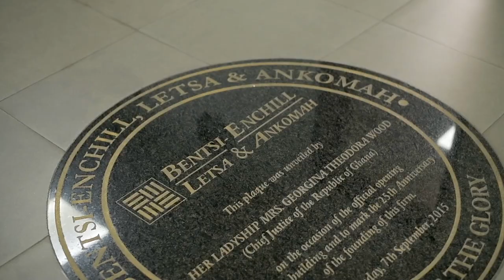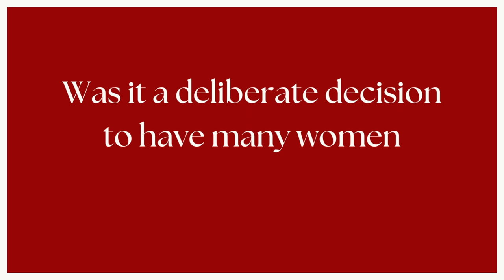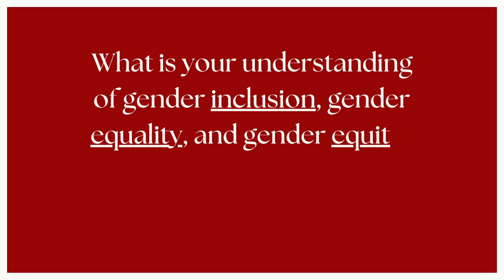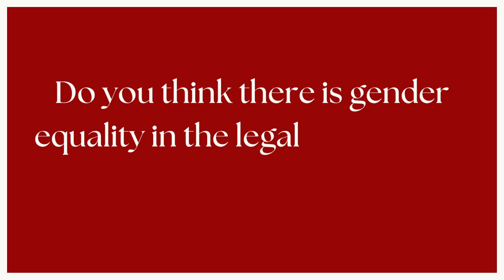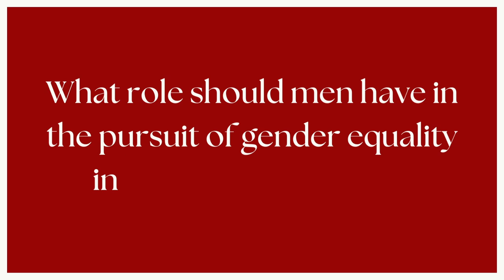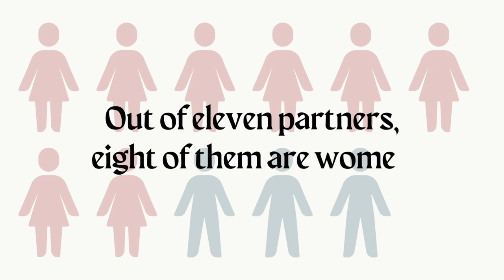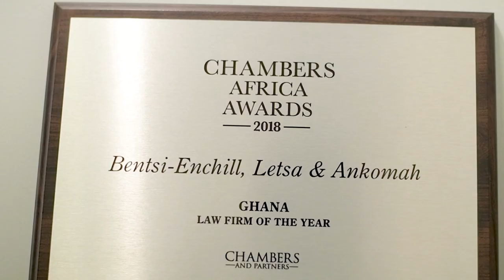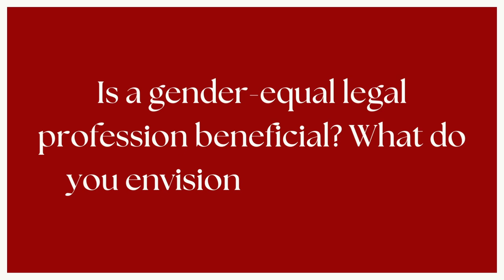Gender Equality in Law: The Role of MALE Allies | Seth Asante (Bentsi-Enchill, Letsa & Ankomah)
The Institute for African Women in Law has adopted Gender Solidarity as an approach to include men in the quest for gender equality. Through our professional network, MALE (Men Advocates in Law for Equality) Allies, we are committed to igniting individual and organizational transformation toward gender equality in the legal profession.

With this interview series, we speak with men in the legal profession as they share their individual and organizational commitment to gender equality.

In this episode, we feature Seth Asante, Managing Partner at Bentsi-Enchill, Letsa & Ankomah.

Follow us to keep up with the Institute for African Women in Law.